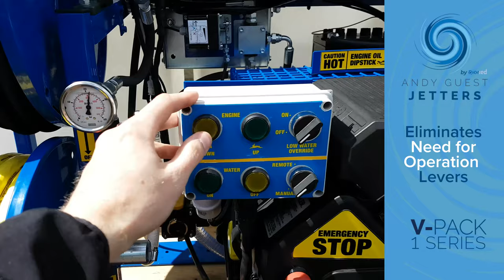Introducing the V Pack 1 Series Jetting Unit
The V-Pack 1 Series high-pressure jetting machine can be installed in the smallest commercial vans due to a dry weight of under 250KG. Developed with the performance and specification of much larger jetting machines, it is the ultimate low-cost solution for domestic drainage and cleaning contractors and large scale users alike.